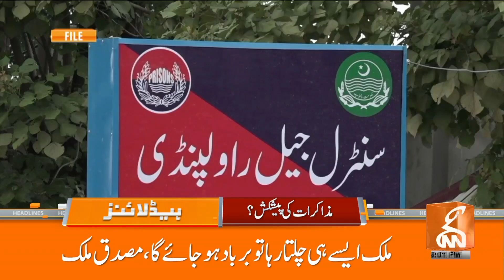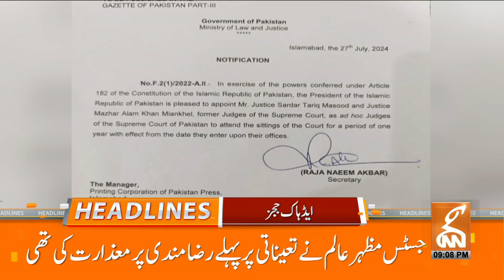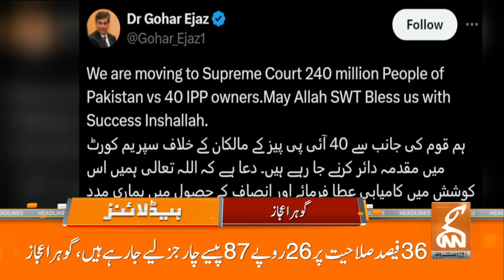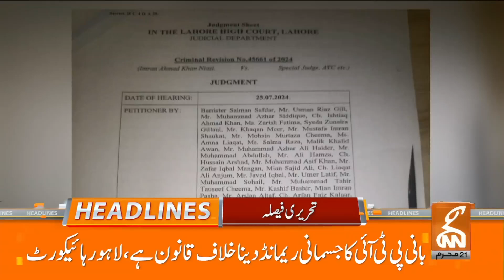Imran Khan Got Relief | Big News From Supreme Court | News Headlines | 09 PM | 27 July 2024 | GNN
Imran Khan Got Relief | Big News From SupremeCourt | News Headlines | 09 PM | 27 July 2024 | GNN